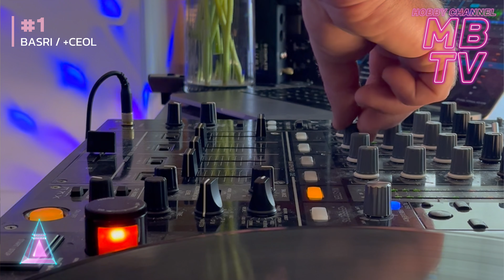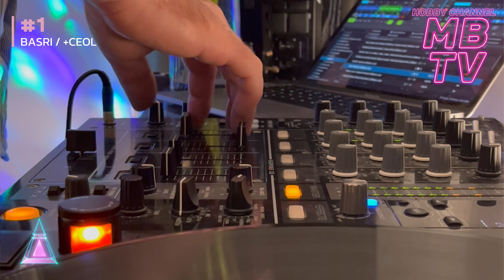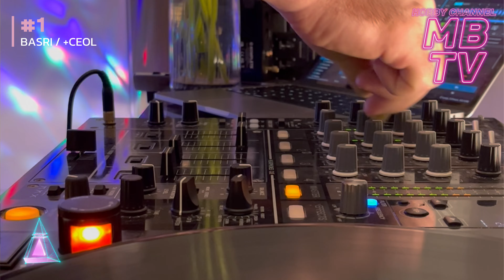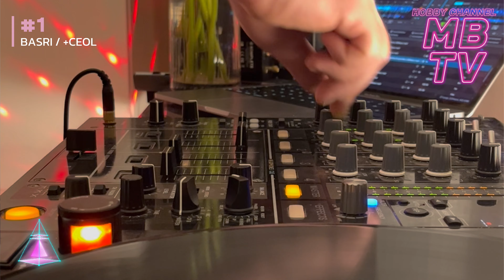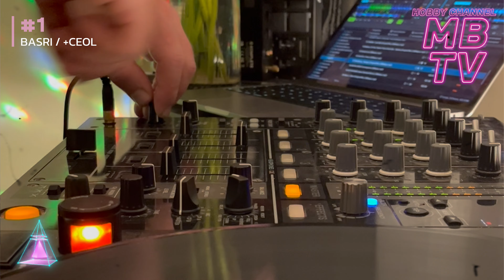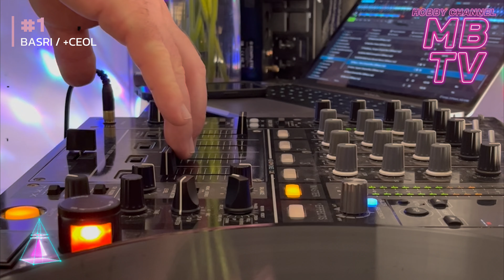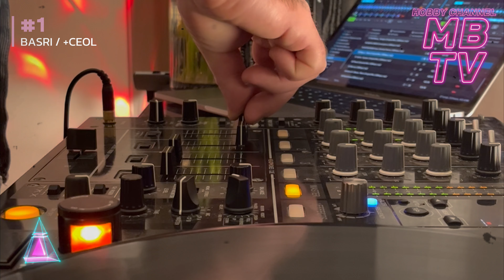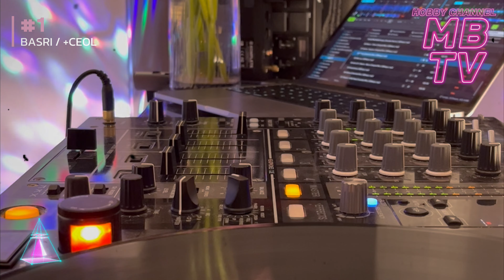DJ SETS Vol #40.1 Session HOUSE,TECHNO,DEEP,MELODIC Frankfurt-Germany || AFRO HOUSE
Hello House music enthusiasts! As BASRI, I take pride in presenting you with the latest and most sensational House music sets. Every Thursday, we gather on this channel to bring you the best House music for dancing and having a good time.

In this week's DJ set, we've prepared a special selection for you to savor the energetic and rhythmic vibes of House music. We've curated a mix of the latest remixes, unforgettable classics, and fresh tracks to keep you on the dance floor. Join us every week as we deliver the ultimate House music experience for your enjoyment.

This is the best way to ensure you don't miss out on more fantastic music. I also look forward to your comments and suggestions. What songs would you like to hear?

We want to provide everyone with an amazing House music experience.

Remember, we're here every Thursday, so don't miss out on us! Keep listening to our new DJ sets and always be ready to dance.

Happy listening!